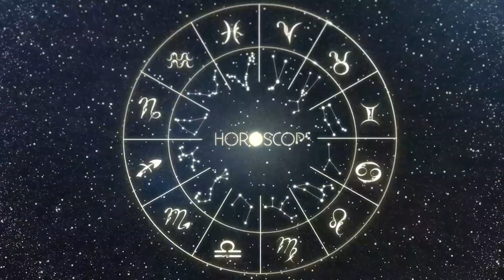Horóscopo do dia PEIXES 29 de Outubro, 2023